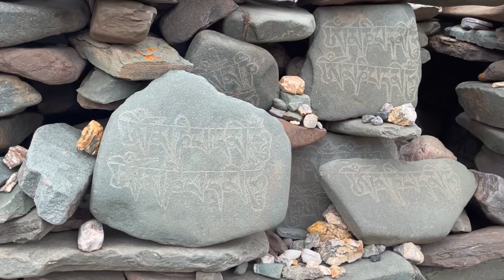VLOG 5 | MT KANG YATSE -II | LADAKH | MARKHA RIVER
The group on 15th'" August hoisted the national flag and started for the long trek early because we planned to reach Thochungste camping site while crossing the Hanker site and have to cross stream and the Markha River. The valley in this region is very beautiful with barley field in between and a beautiful stream on the side of trek. While capturing the nature beauty in our eyes we reached the planned site at 3.30PM and set up the camp in windy environment . we cook some Pakodas and dance on the occasion of Independence day. as the sky was overcast and drizzle was started that changed into rain which last almost more than 2 hrs. Everybody was surprised with that much rain in this area which was known to have dry weather. It was a very beautiful lush green camping site and we spotted a group of snow ibex on the other bank of the river. The group had light evening snacks while preparing and discussing for the next day base camp trek. We climbed some heights there and back for the purpose of acclimatisation, did discussion about the route, logistics and repacking equipment, and other material.